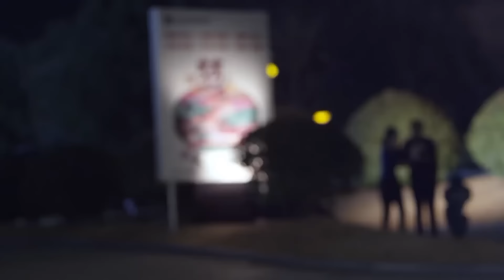總裁吃情敵的醋，動用總裁身份搶回女孩 ✨ 中国电视剧